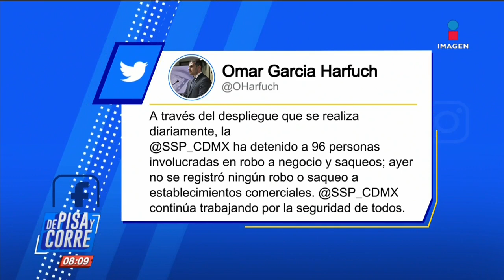¿Saqueos por pánico o robos organizados en México? | De Pisa y Corre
Ya se está rastreando a los usuarios cibernéticos que están convocando a saqueos en México. Alejandro Hope, especialista en seguridad, habla sobre el tema.